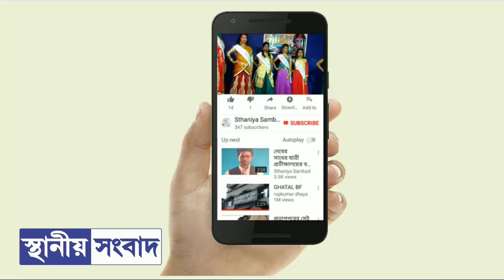দাসপুরের হোম থেকে আবার নিখোঁজ একাধিক কিশোর